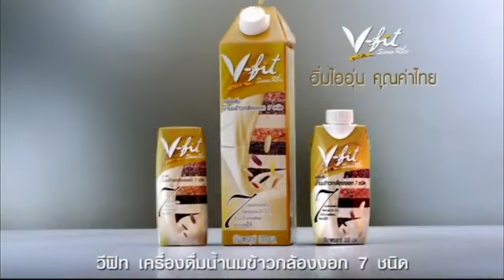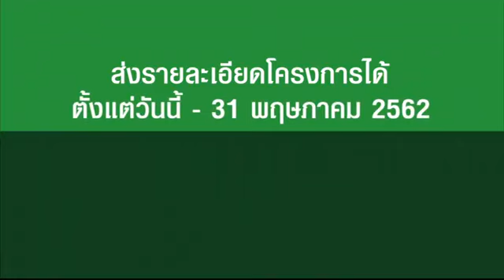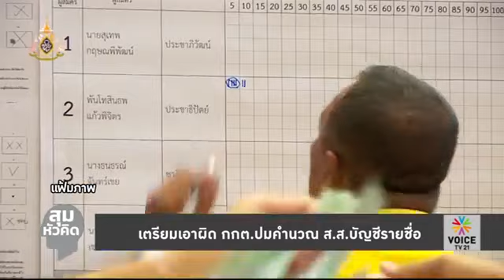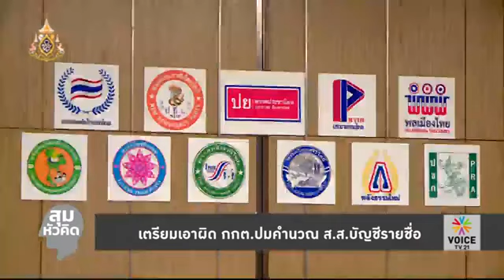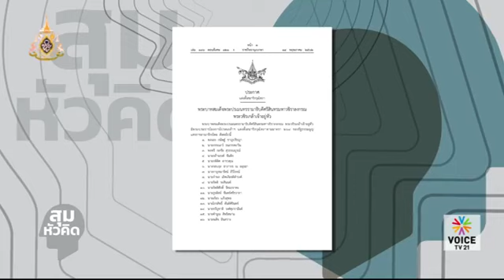สุมหัวคิด พูดคุยกับ พล.ต.อ. เสรีพิศุทธ์ เตมียาเวส หัวหน้าพรรคเสรีรวมไทย กับ